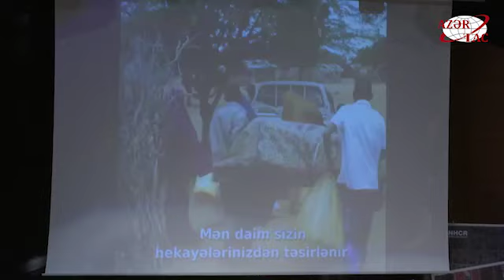Bakıda Ümumdünya Qaçqınlar Günü ilə bağlı tədbir keçirilib